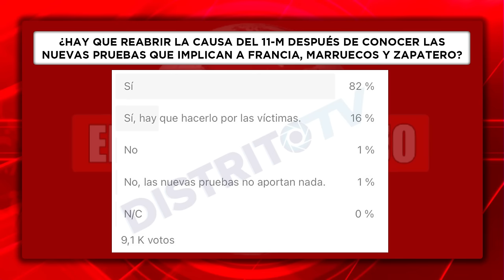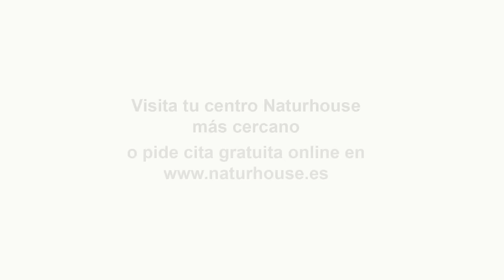¿Reabrir la causa del 11-M tras conocer nuevas pruebas que implican a francia, marruecos y zapatero?